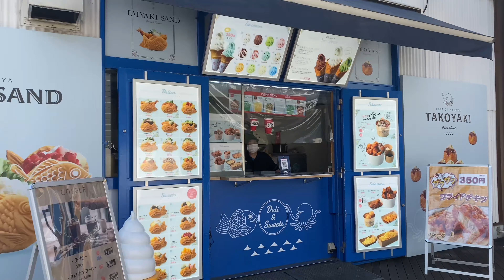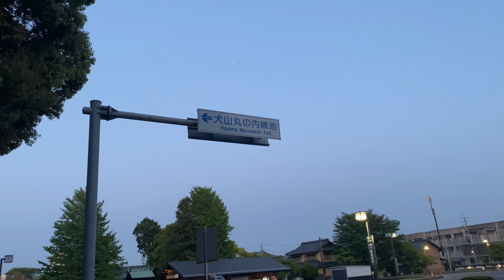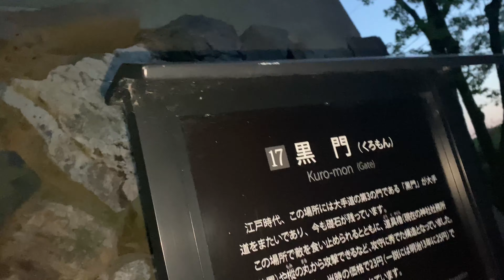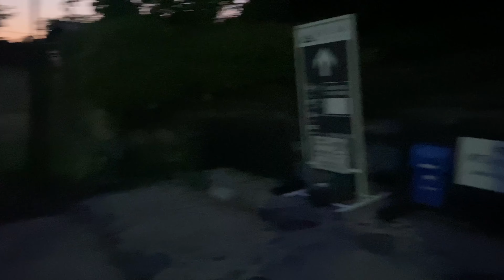First experience with dolphins 🐋🐋 @Saigrace Japan 🇯🇵 Episode - 3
Word tour with saigrace in japan 🇯🇵